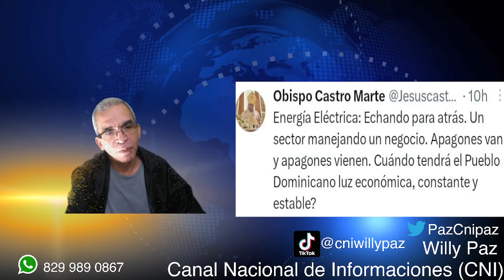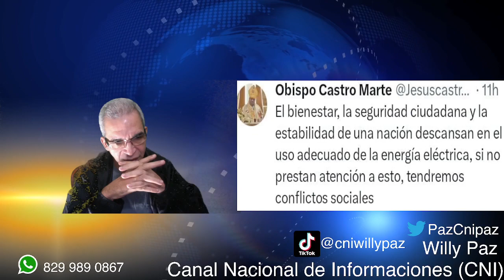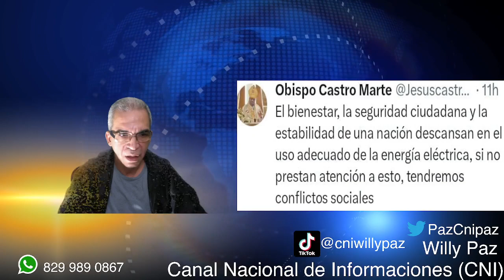Obispo No Aguantó Más Por Los Apagones Y Se Desahoga En Twitter. Viernes 7/07/2023.